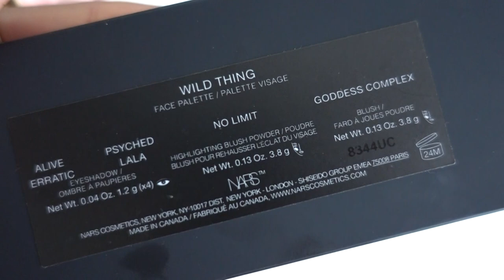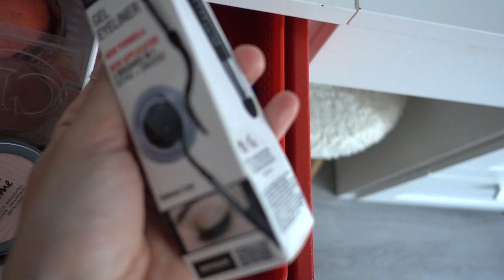Mi COLECCIÓN de MAQUILLAJE 💄 || State Beauty